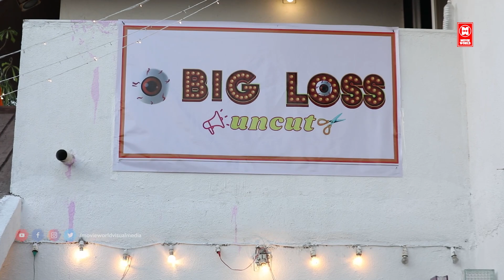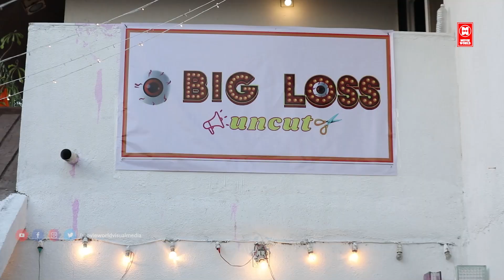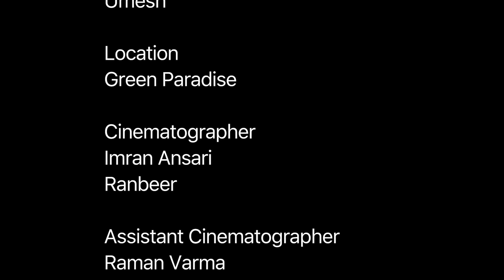BIGG LOSS UNCUT EPISODE 2 | Hindi Comedy Reality Show | New Comedy Web Series 2023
Bigg Loss Uncut

Presented by : Movie world Visual Media PVT LTD

Directed By : Irfan Khan

Produced By : Inshad Nazim

Written By  : Soni Patel

 Cast : Bhawesh Solanki , Shaukat Ali , Payal Shriwastav , Shahbaz Khan , RK Goswami , Silviya John , Jitendra Jha , Jesica , Oshi Sahu , Niharka Sharma

Production & Executive Producer : AK Ansari

Created By : Strawberry Entertainment Creations

|| ANTI-PIRACY WARNING ||

*COPYRIGHT PROTECTED*